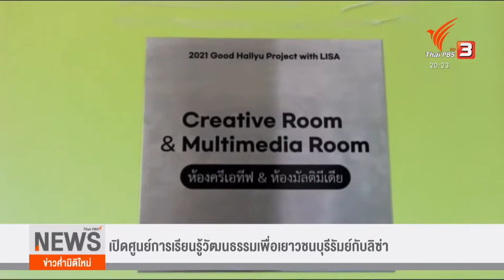พิธีเปิดศูนย์การเรียนรู้วัฒนธรรมเพื่อเยาวชนบุรีรัมย์กับลิซ่าออกอากาศไทยบันเทิง ข่าวค่ำ ThaiPBS